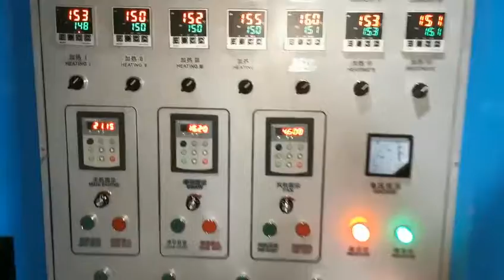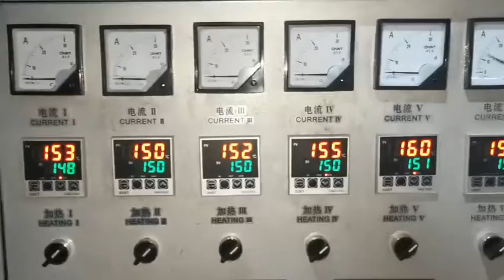2500mm width film extruder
It is 2500mm width film extruder, rotary die head, double reminder.
Single screw 100mm size.